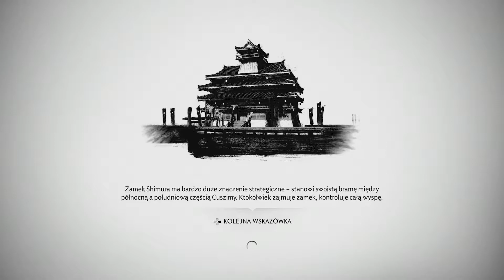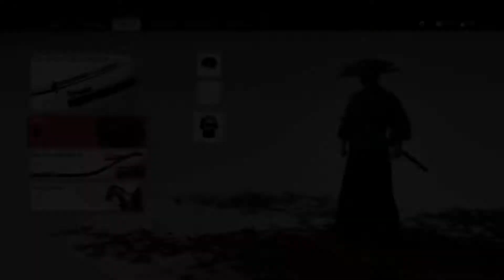Zagrajmy w Ghost of Tsushima - Żelazny hak #33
Po odbiciu Kuźni Komatsu z rąk Mongołów mogliśmy wreszcie poprosić Takę o stworzenie czegoś, co pomoże nam pokonać mury Zamku Kaneda. Pora zobaczyć jak mu idzie :) Zanim to jednak zrobimy, sprawdzimy sobie pytajniki i poczynimy ulepszenia! Po odwiedzeniu Taki okaże się, że kowal ma dla nas gotowy doskonały hak, a zaraz po tym zjawi się Ryuzo, przywódca Słomianych Kapeluszy, prosząc o pomoc w uwolnieniu jego ludzi z mongolskiego fortu. Pora wypróbować nasz hak! Zapraszam do obejrzenia!

Jeśli spodobał wam się dzisiejszy odcinek to zostawcie łapkę w górę, napiszcie w komentarzach jak wam się podoba hak :D Zachęcam was również do subskrypcji kanału, żeby być na bieżąco!